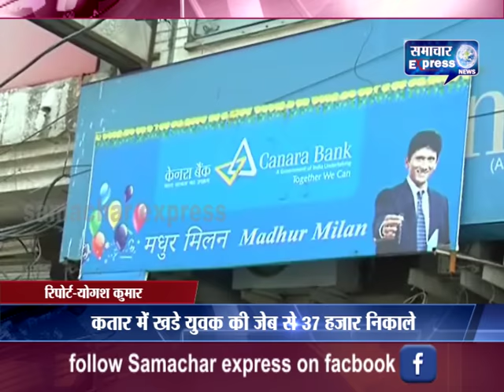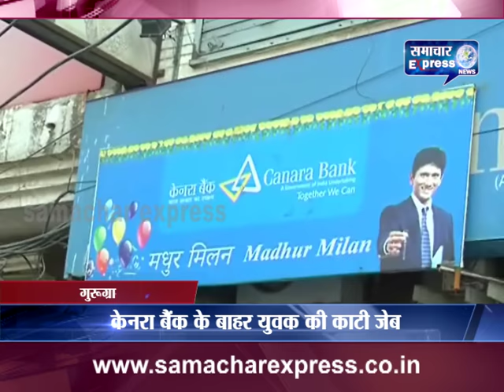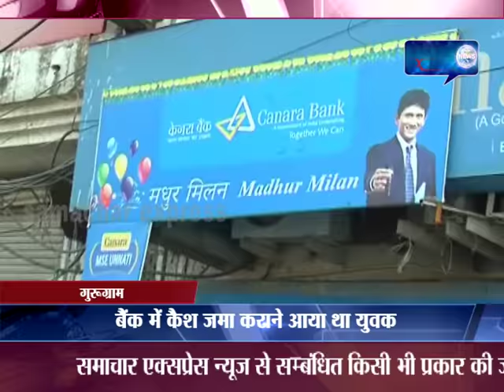gurugram-young man से bank के बाहर robbery